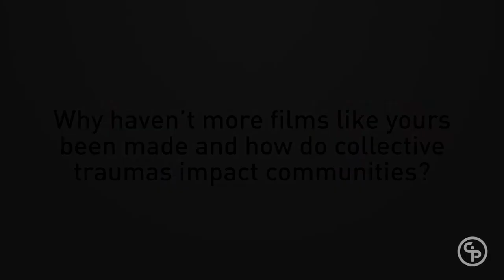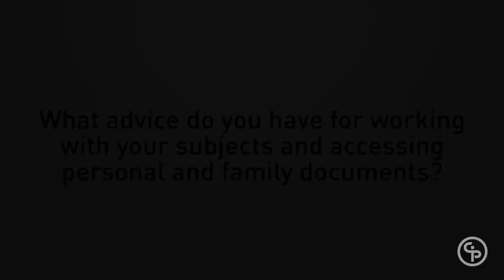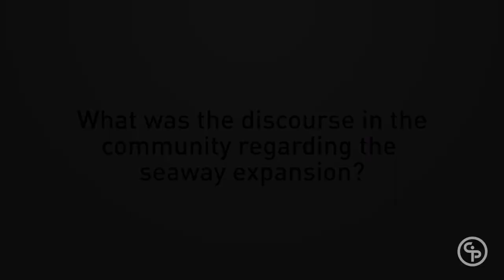Q&A with Courtney Montour and Roxann Whitebean - FIRST VOICES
Q&A with Courtney Montour (director of FLAT ROCKS) and Roxann Whitebean (director of LIL HARD KNOX), screening of FIRST VOICES: AN EVENING OF INDIGENOUS CINEMA as part of First Voices Week Concordia. February 4th, 2019, Cinema Politica Concordia, Concordia University.

Videographer: Allen Bleich